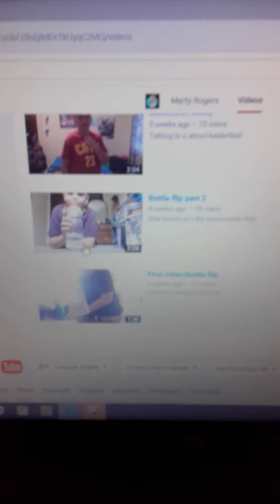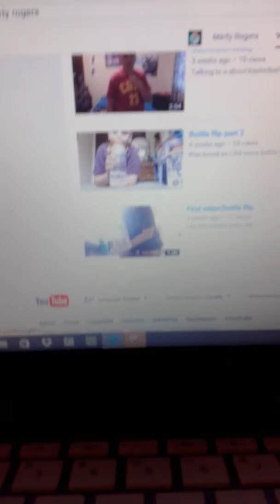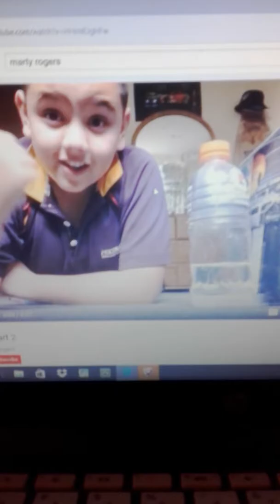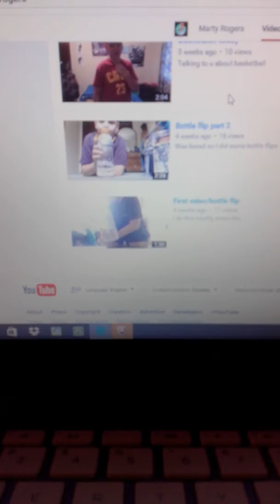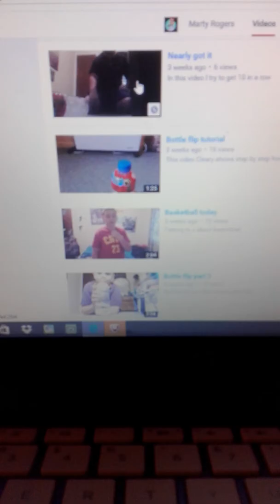Reacting to marty rogers